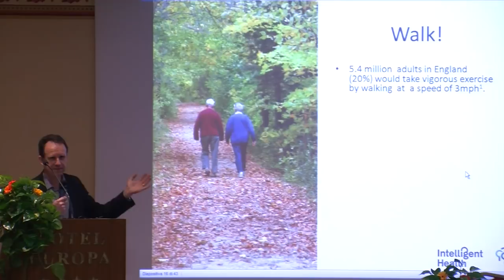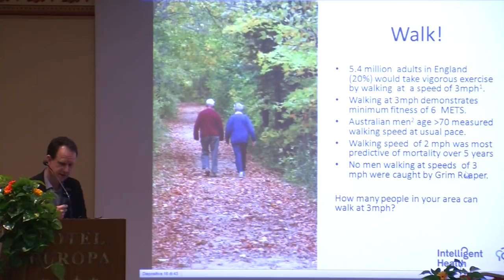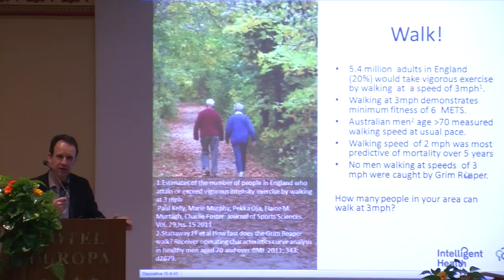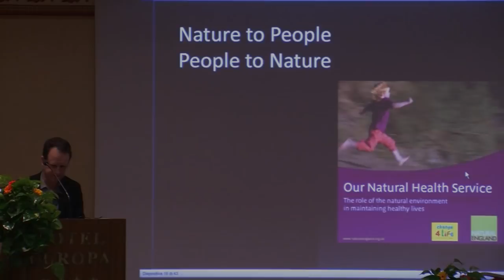Mercuriale 2013 - William Bird: perché camminare fa bene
Mercoledì 10 aprile 2013 - IV Sessione
Area strategica 3 Carta di Toronto: riorientare i servizi e i finanziamenti per dare priorità all'attività fisica

Le due giornate del Mercuriale 2013, fitte di interventi, sono divise in cinque grandi momenti. La quarta sessione è tutta incentrata sull'ambiente di vita come elemento chiave per incidere sui comportamenti delle persone e ridurre le diseguaglianze; nelle relazioni: il sistema di mobilità, gli spazi aperti al pubblico e l'equità; infine una relazione generale ricapitola le principali evidenze scientifiche relative al rapporto dell'uomo con la natura.